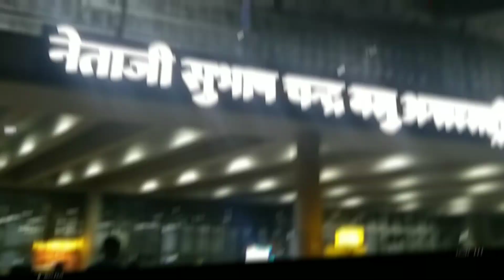Newvlog কলকাতা দমদম এয়ারপোর্ট কাকে আনতে গেলাম আমি...!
Instagram I'd :- shaikhtanisha_97